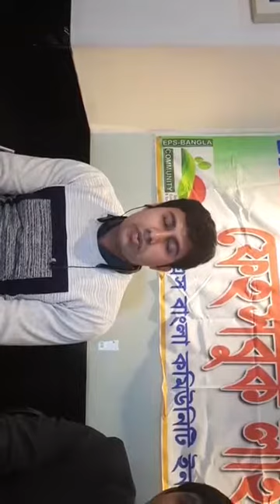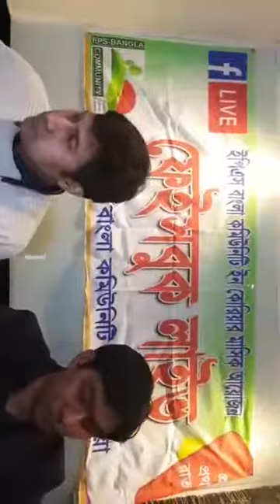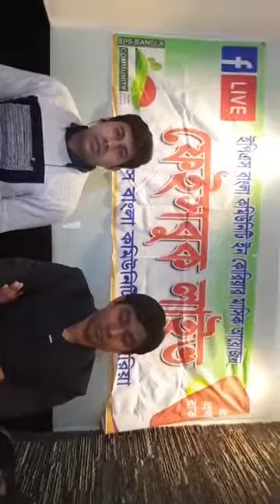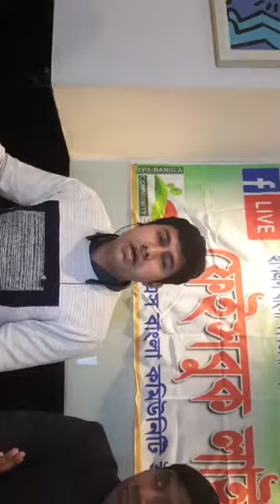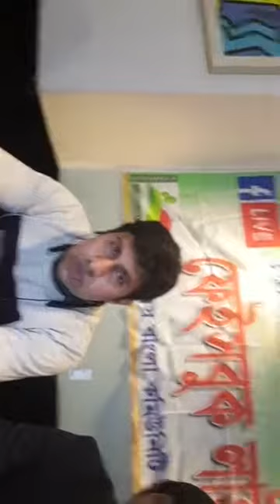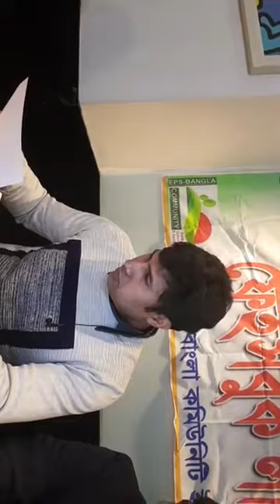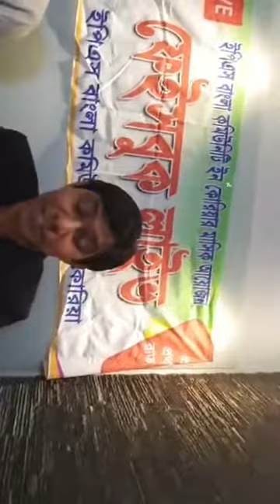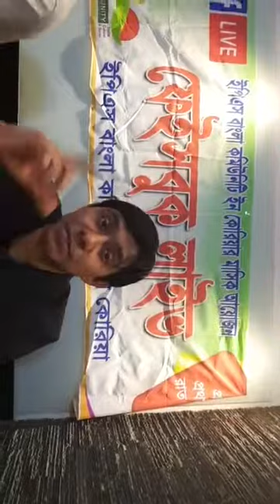ইপিএস টপিক, টপিক, ভিসা পরিবর্তন, ইপিএস তথ্য ও উন্মুক্ত প্রশ্নোত্তর নিয়ে চলছে ইপিএস বাংলা কমিউনিটির ন